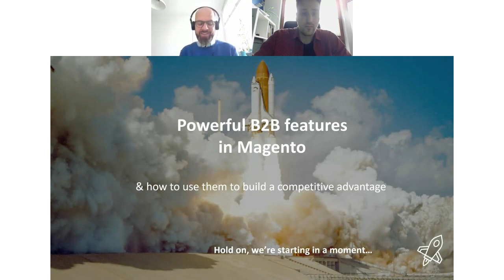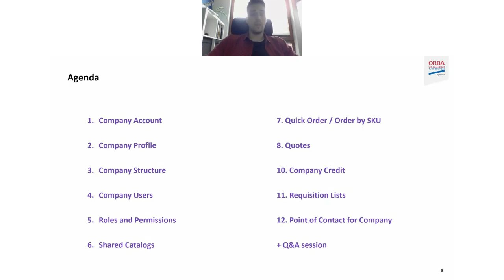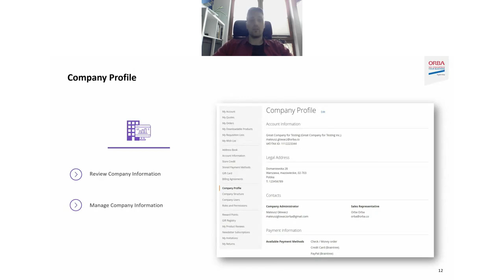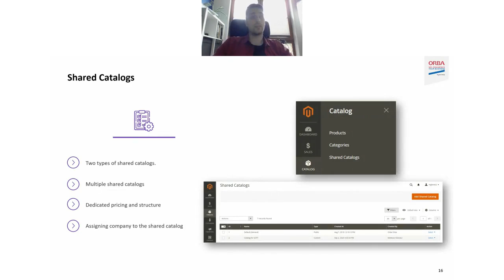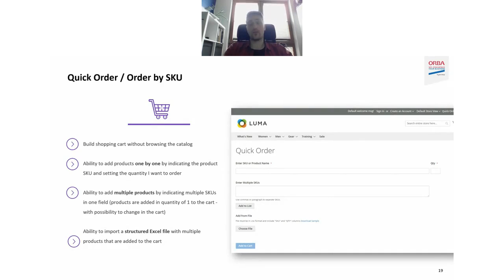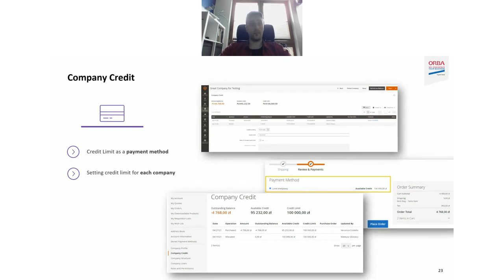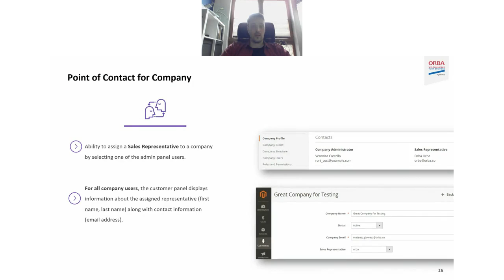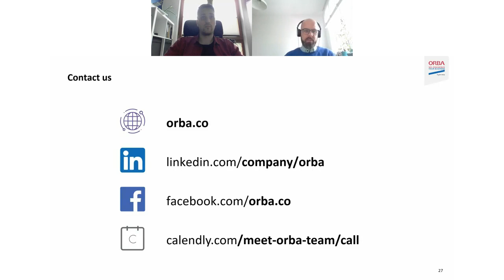[ORBA Advisory] 5 powerful B2B features in Magento & how to use them to build an advantage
🟪 You will learn how to easily:
▫️ reach customers that are difficult to access by sales representatives (e.g. when customers are in remote locations)
▫️ automate the flow of information between your company and customers (also enabling remote price negotiations)
▫️ expand sales abroad (we have implemented a system working in more than 30 countries)
gain quick strategic decision-making based on precise and very clear data

🟪 As ORBA, we are perfectly aware that a well-prospering business relies on smooth processes management. Our portfolio includes the implementation of a B2B system for a Fortune Global 500 company, saving them 180 000 man-hours in the process!